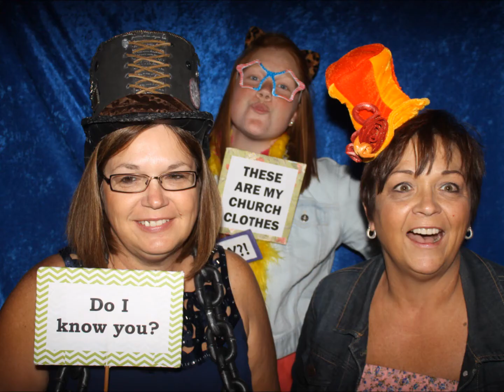Megan & Jake's Wedding Reception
Beautiful Celebration of their wedding day, captured with their families and friends